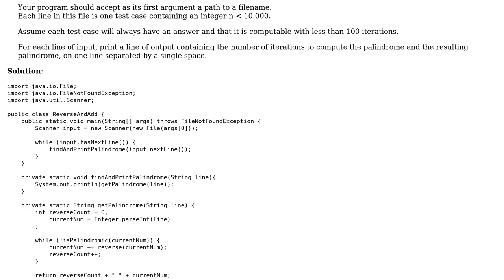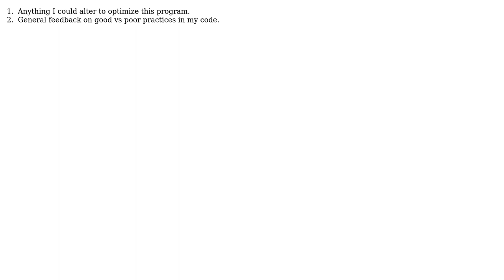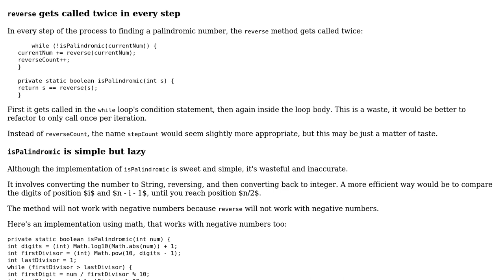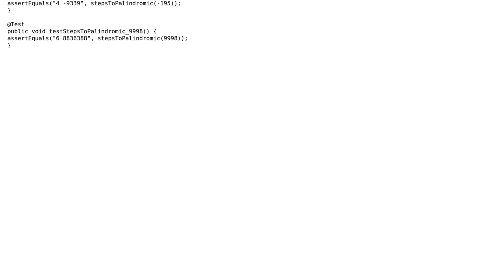Code Review: The finest integers are palindromes (2 Solutions!!)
Code Review: The finest integers are palindromes

With thanks & praise to God, and with thanks to the many people who have made this project possible! | Content (except music & images) licensed under CC BY-SA | Music | Images & others | With thanks to user thepace user Legato user janos user 200_success and the Stack Exchange Network Trademarks are property of their respective owners. You are responsible for your own actions.